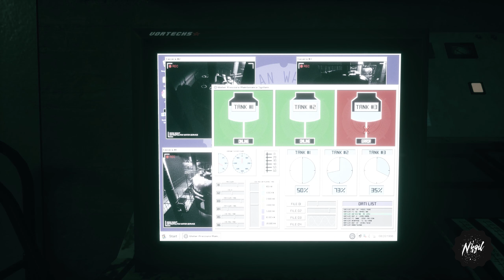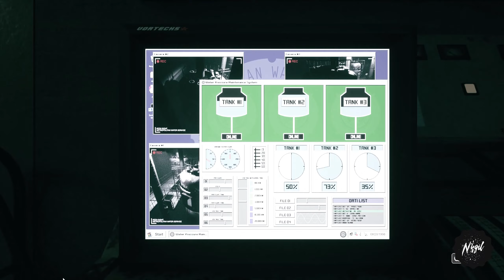Daymare: 1998 | Chapter 3: Folie A Deux - Part 2 | PC Gameplay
The scene is set with a secret research facility, a deadly chemical weapon and a special security team to investigate this incident with the potential to become much more than just a security breach.

PC SPECIFICATION:

WIN: Microsoft Windows 11
CPU: AMD Ryzen 5 5600 @ 3.50Ghz
GPU: Geforce RTX 3070TI 8G
RAM: 16 GB 3200 Mhz
SSD: 1TB Kingston